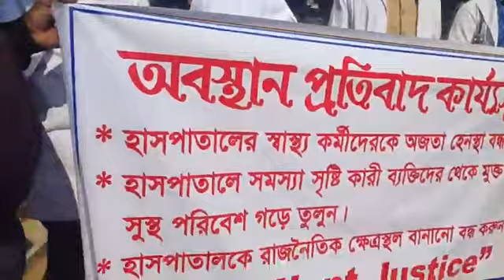এস কে রায় হাসপাতাল কর্তৃপক্ষ কি বললো প্রশ্ন কর্তা আই এন লাইভের আহমেদ মুছা।